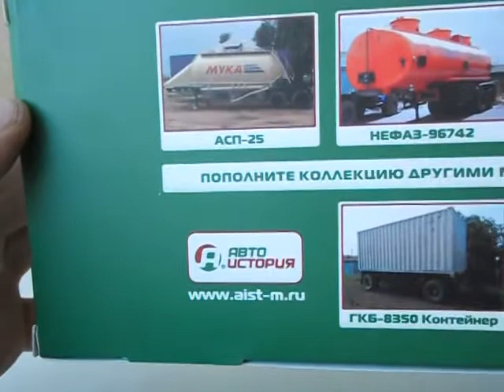Напівпричіп-борошновоз К4-АМГ,Автоісторія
Огляд напівпричепа-борошновоза К4-АМГ,Автоісторія.